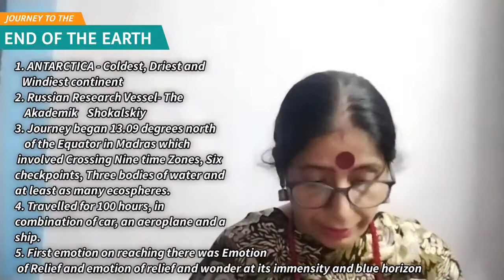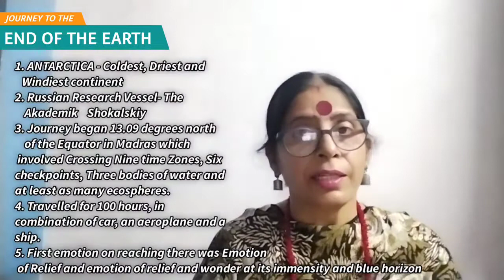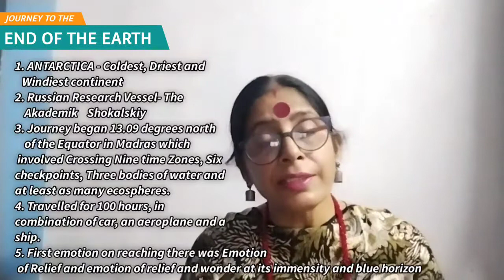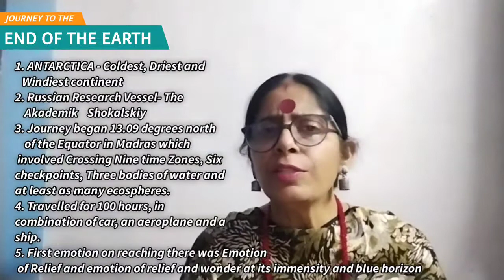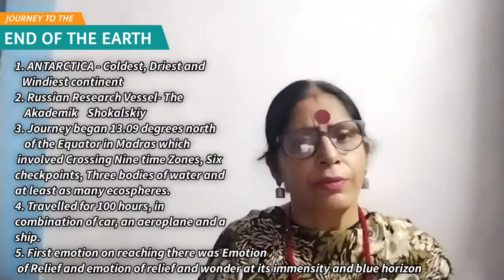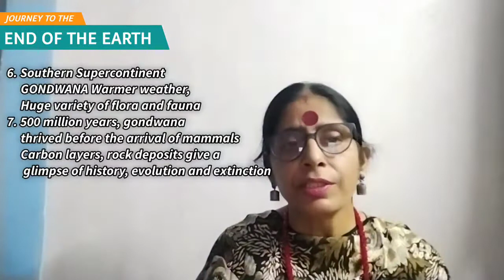JOURNEY TO THE END OF THE EARTH By Tishani Doshi (Part -1) || Learning Together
This Video is the Part 1 for Chapter Journey to the End of the Earth .

My Name is Sunita Srivastava and I am an English Lecturer with an experience of 30 years in the field of teaching Cbse English.

My Channel is all About English Literature, English Grammar, Reading and Writing Section and some Best Tips for your Exams and Board Exams.😃

and Do SHARE with Friends too☺